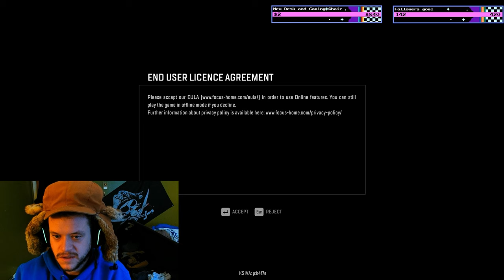BRAP BRAAAPPPP Big Truck Em's ferda boys! Let's go get stuck!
Snow Runner first play with the Matt's and the original Big Truckems! Getting stuck in dirt and fixing all the broken stuff!